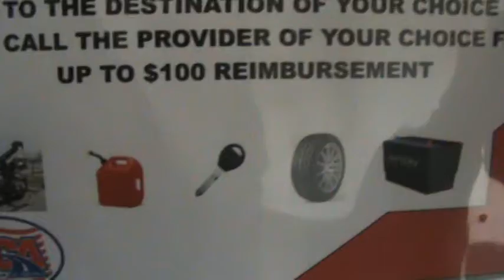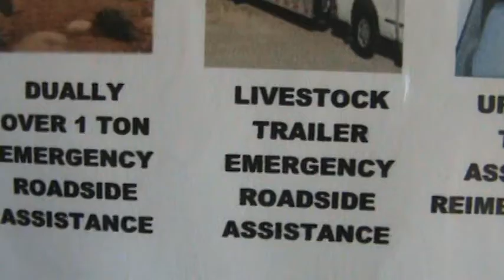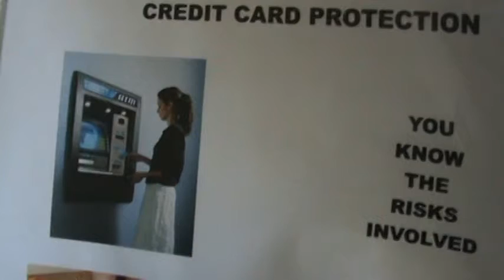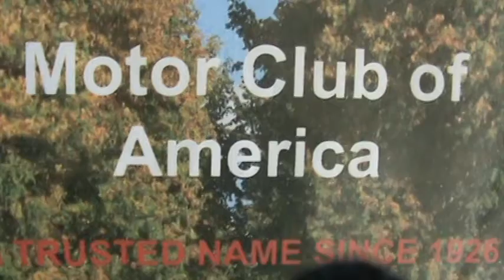Here's what you need to know about MCA!!! to get started!!! CHECK THIS OUT!!!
This is my first MCA video!!! smiles..I made a few bloopers!! when you join.. maybe yours will be better... motor club of america has been in business since 1926 MCA is a roadside service and more! as you've seen ...however the best part is that MCA will pay you $80.for everyone that you sign up it's $40. to join MCA even offers Residual Income after 18 months...find me on facebook haniyf abdul nur scroll down the page click the to sign yourself up you should see sponsor ID #11503569 if NOT!! PUT IT IN!! you must have banking information to GET! MAKE SURE YOU SEE KEITH JOHNSON then put in your e-mail and phone # WATCH THE VIDEO!!! to learn more about MCA!!! THEN JOIN!!! you can call and leave a message too!! I'll call you back...make sure to leave a call back number and leave a clear massage..